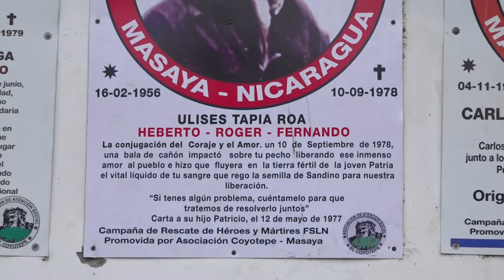Masaya conmemora el 44 aniversario del paso a otro plano de vida del Cmdt. Ulises Tapia Roa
Militancia Sandinista de Masaya rinde homenaje a los 44 años de haber pasado a otro plano de vida el Cmdt. Ulises tapia Roa ofrendando su vida en la lucha contra la genocida guardia somosista en 1978, para hoy poder ver la patria bendita y libre que tenemos